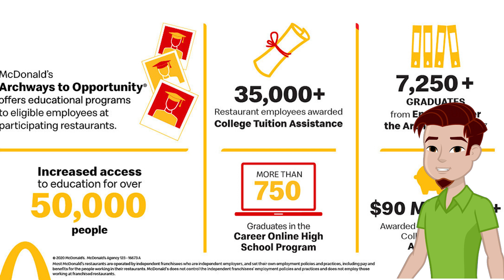MC DONALD'S YÜKSELİŞİ /RAY KROC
Mc Donalds nasıl başarılı oldu Sizlere Anlattım İyi Seyeriler
Mc Donalds, Ray Kroc, Mc Donald Kardeşler, nasıl başardı, hikaye, mcdonalds, mcdonalds hikayesi, mcdonaldsın hikayesi, mcdonalds nasıl başarılı oldu, başarı hikayeleri, başarı, başarılı olmanın sırrı